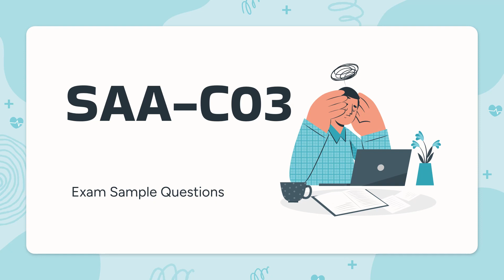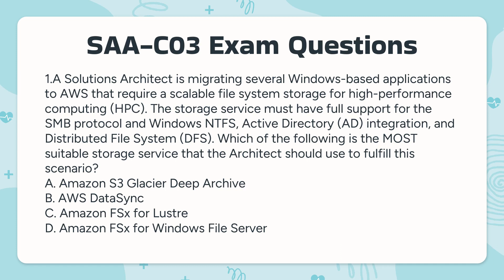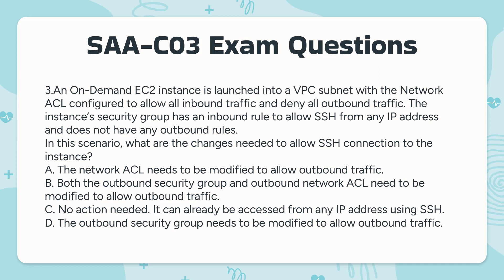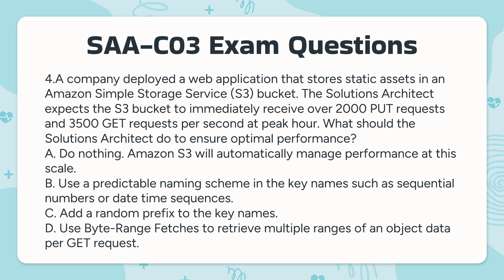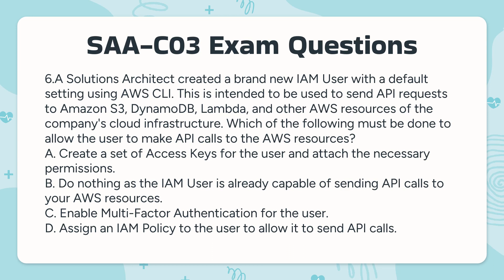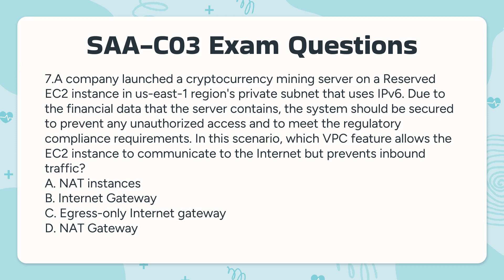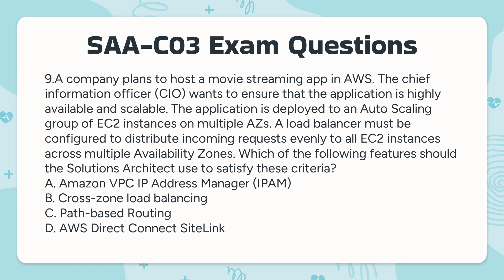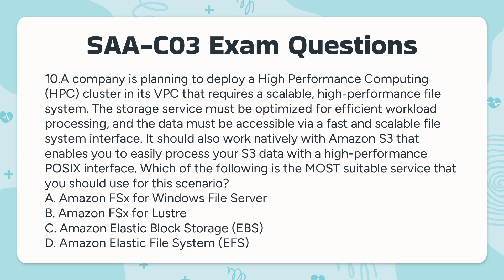AWS Certified Solutions Architect Associate Exam Question & Answers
AWS Certified Solutions Architect is one of the most popular cloud computing certifications. In this full course taught by an expert trainer, you will learn the major parts of Amazon Web Services, and prepare for the associate-level AWS Certified Solutions Architect exam. By the end of this course, you will be ready to take the AWS Certified Solutions Architect Associate exam - and pass!